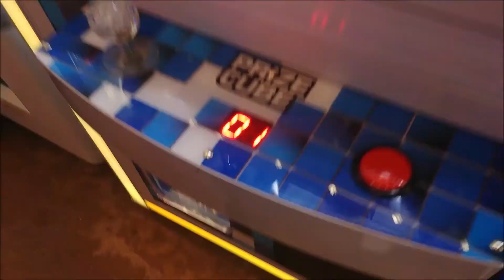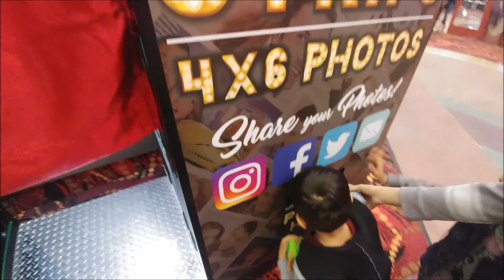BLACK PANTHER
hello there thanks for the love that u guys have giving us thanks so much to days video is a cinema vlog BLACK PANTHER the movie.